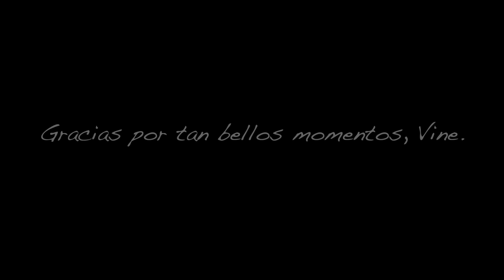Todos los Vines de La Web Según Pablo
Videos publicados en la red social "Vine" mientras existió, creados por el director general de LWSP.